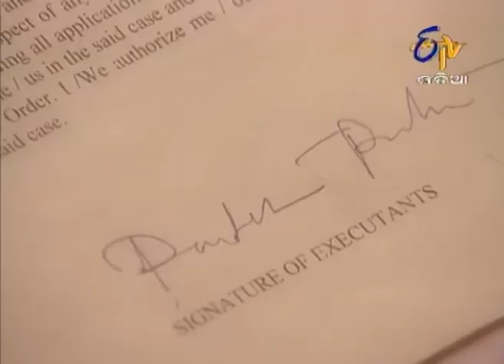Aahuti - ଆହୁତି 13th May 2014 - Full Episode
Pratik became very angry with Nasheer and wanted to kill him with an axe. Abdulla followed Pratik and requested him not to indulge in such type of activities. After that Shankar threatened police not to accept F.I.R against Sobhan Sasmal.

'Aahuti' follows the tale of a young girl, who rises above the adversities of life, winning the hearts of loved ones and people around her.